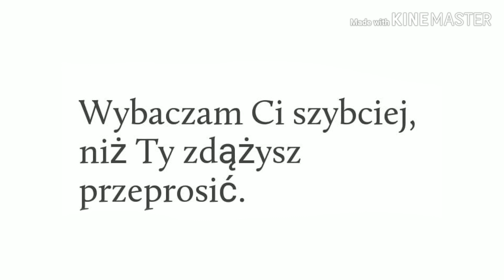Cytaty (Maraton)#1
Kolejny odcinek po wbiciu 10 Like